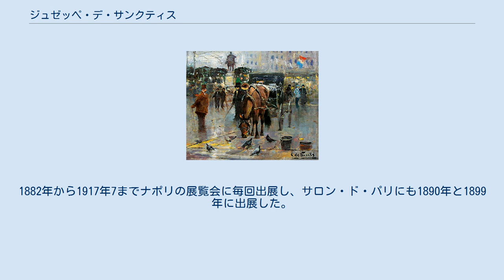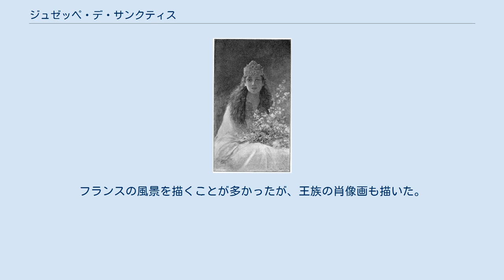ジュゼッペ・デ・サンクティス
ジュゼッペ・デ・サンクティス（Giuseppe De Sanctis、1858年6月21日 - 1924年6月18日）はイタリアの画家である。
 ナポリで生まれた。
父親は実業家で、作曲家のジュゼッペ・ヴェルディの友人として知られる芸術愛好家であった。
父親の勧めで画家をめざし、1872年にナポリ美術アカデミーに入学し、ドメニコ・モレリやフィリッポ・パリッチ、ジョアッキーノ・トーマらに学んだ。
 アカデミーを卒業すると国外に出て、ロンドンやパリで働き、ドメニコ・モレリに紹介されて作品はパリの美術商、グーピル商会に買い上げられた。
主に女性像を描いた。
パリではジャン＝レオン・ジェロームに学び、同世代の画家、パスカル・ダニャン＝ブーベレの影響を受けた。
1882年から1917年7までナポリの展覧会に毎回出展し、サロン・ド・パリにも1890年と1899年に出展した。
1886年にパレルモの展覧会で銀メダルを受賞し、その作品はイタリア国王ウンベルト1世に買い上げられた.。
 1895年からヴェネツィア・ビエンナーレに関与し1903年と1905年には企画委員を務めた。
1901年にドメニコ・モレリの後任としてナポリ美術アカデミーで教え始め、後に版画部門の教授に任命された。
フランスの風景を描くことが多かったが、王族の肖像画も描いた。